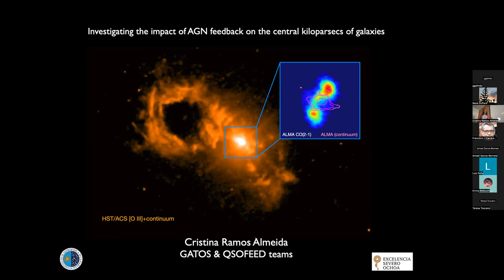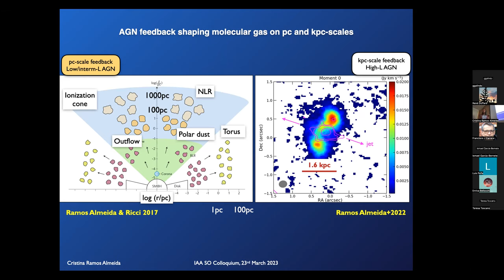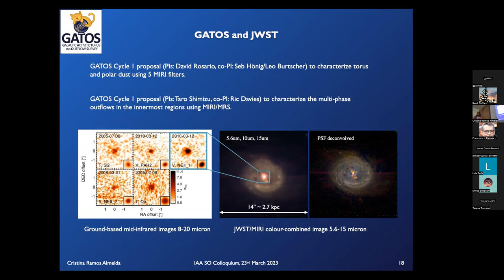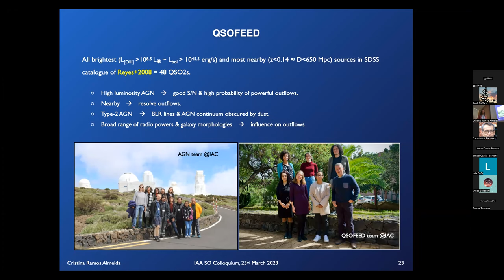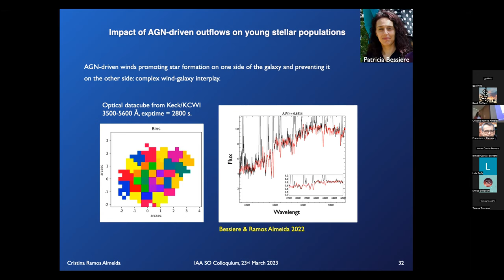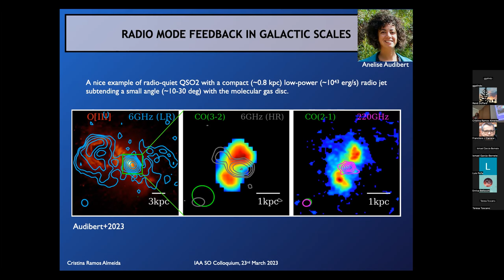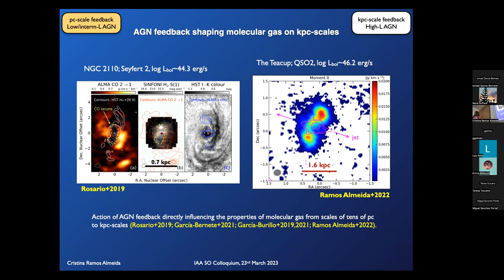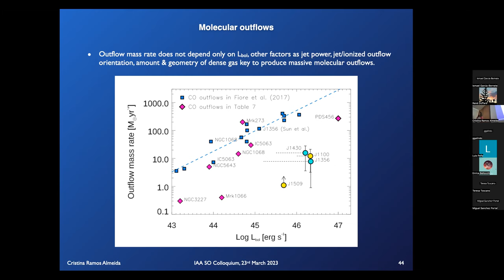Dr C. Ramos: Investigating the impact of quasar feedback on the central kilo-parsecs of galaxies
Active galactic nuclei (AGN) feedback is the effect that nuclear activity produces in the interstellar and circumgalactic medium of galaxies. Different modes of AGN feedback, which can be broadly divided into radiative/quasar and kinetic/radio, are now considered key processes in the evolution of massive galaxies by regulating black hole and galaxy growth. Indeed, a wealth of observational evidence demonstrates that feedback from supermassive black holes impacts the galaxies and the haloes they inhabit on a wide range of scales: from the central parsecs to hundreds of kpc. What we are still far from understanding is how AGN feedback couples with the host galaxy, which is what ultimately determines its efficiency. The aim of the Quasar Feedback (QSOFEED) project is to answer this question by quantifying the impact of multi-phase quasar-driven outflows on the nuclear regions of galaxies, which have the same dynamical timescales as AGN activity and the outflows that it drives. In this talk I will present recent results from the project based on high angular resolution data from cutting-edge telescopes including the GTC, Gemini, and ALMA, and comparison with tailored hydrodynamical simulations of dense gas.